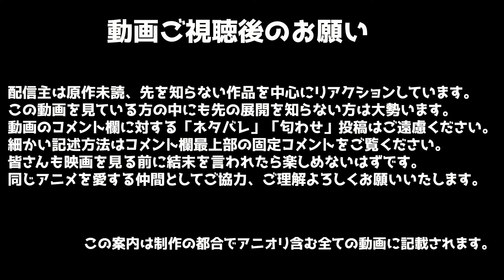小林さんちのメイドラゴン S 2期 2話 Miss Kobayashi's Dragon Maid S Season2 Episode2 Reaction